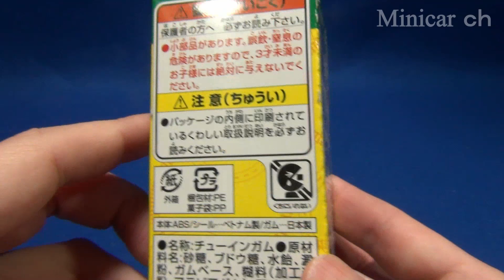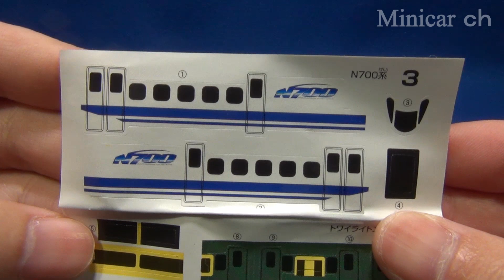VooV(ブーブ) VL01 トワイライトエクスプレス ~ N700系新幹線のぞみ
VooV(ブーブ) VL01 トワイライトエクスプレス ~ N700系新幹線のぞみの紹介動画です。